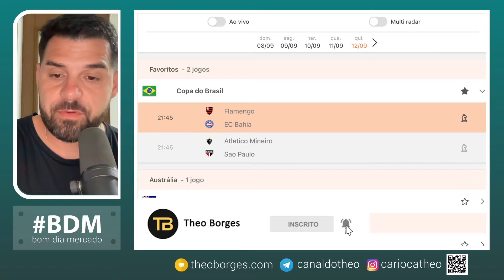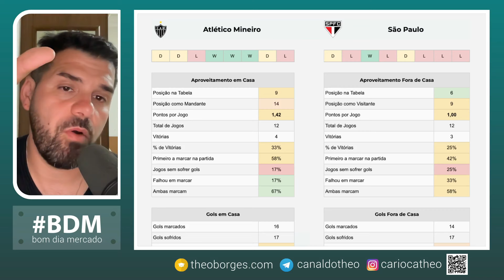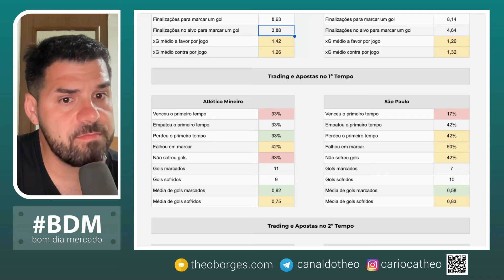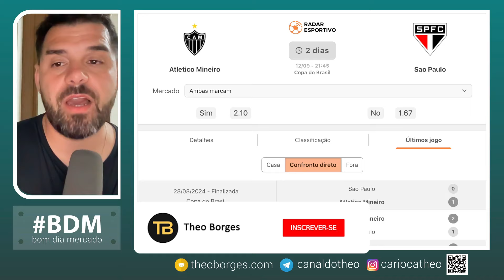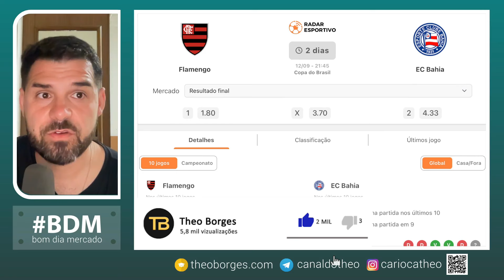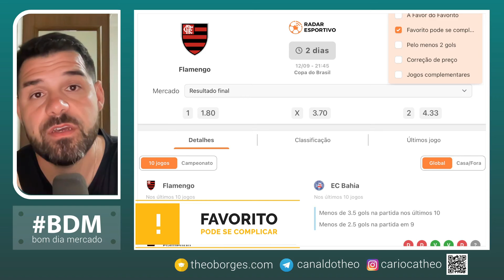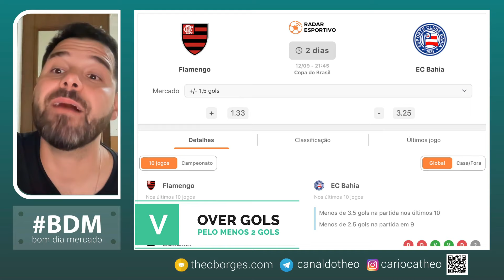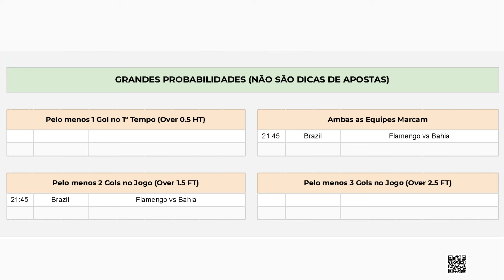Planejamento para Trader Esportivo - Dia 12/09/24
⏰ Partidas analisadas no dia de hoje:

00:00 Introdução
00:44 Atlético MG x São Paulo
10:58 Flamengo x Bahia
19:31 Extras